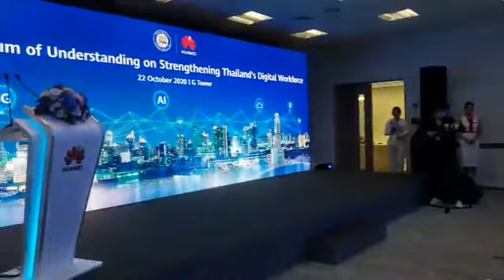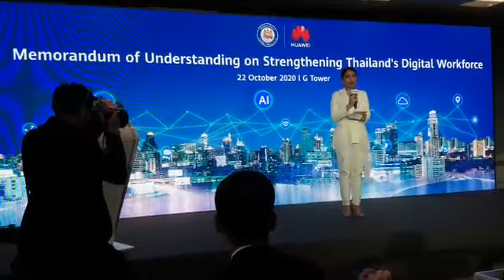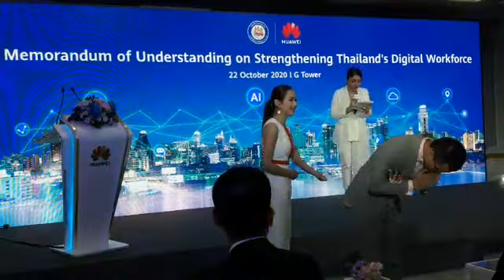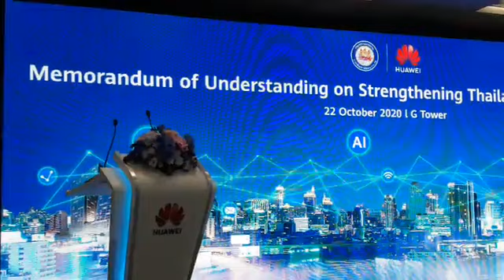'ก.แรงงาน' จับมือ 'หัวเว่ย' สร้างแรงงานดิจิทัล สู่การขับเคลื่อนประเทศยุค 4.0 "นฤมล" มอบ กพร.+ HUAWEI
'ก.แรงงาน' จับมือ 'หัวเว่ย' สร้างแรงงานดิจิทัล สู่การขับเคลื่อนประเทศยุค 4.0
     "นฤมล" มอบ กพร. ร่วมกับ บ. หัวเว่ย สร้างแรงงานด้านเทคโนโลยีดิจิทัลป้อนตลาดแรงงาน สู่การขับเคลื่อนประเทศยุค 4.0 เน้นย้ำให้คนไทยมีงานทำมีฝีมือที่ได้มาตรฐาน
     เพื่อเดินหน้าประเทศสู่ความมั่นคง มั่งคั่ง ยั่งยืน

     วันที่ 22 ตุลาคม 2563 ศาสตราจารย์ นฤมล ภิญโญสินวัฒน์
รัฐมนตรีช่วยว่าการกระทรวงแรงงาน
เป็นประธานในพิธีลงนามบันทึกข้อตกลงความร่วมมือว่าด้วยการพัฒนาฝีมือแรงงานด้านเทคโนโลยีดิจิทัลระหว่างกรมพัฒนฝีมือแรงงาน กับ บริษัท หัวเว่ย เทคโนโลยี่ (ประเทศไทย) จำกัด เพื่อพัฒนาบุคลากรให้มีความรู้ ความสามารถ และทักษะฝีมือสูงขึ้น
ทันต่อการเปลี่ยนแปลงของเทคโนโลยี สอดคล้องกับความต้องการของตลาดแรงงาน รวมทั้งแก้ไขปัญหาการขาดแคลนแรงงานที่มีความรู้ ความสามารถและทักษะ ในการปฏิบัติงานด้านดิจิทัล รองรับการขยายตัวของระบบเศรษฐกิจในอนาคตและประเทศไทย 4.0 โดยมีนายชาคริตย์ เดชา รองอธิบดีกรมพัฒนาฝีมือแรงงาน และนายไบรอัน หลิว รองกรรมการผู้จัดการบริษัท หัวเว่ย เทคโนโลยี่ (ประเทศไทย) จำกัด เป็นผู้ลงนาม มีนายอาเบล เติ้ง ประธานกรรมการบริหารของหัวเว่ย ประเทศไทย และผู้บริหารกระทรวงแรงงาน เข้าร่วมพิธีฯ ณ อาคารจีทาวเวอร์ ชั้น 39 กรุงเทพมหานคร

     ศาสตราจารย์ นฤมล กล่าวว่า รัฐบาลโดยการนำของ พลเอก ประยุทธ์ จันทร์โอชา นายกรัฐมนตรี ตระหนักถึงความจำเป็นในการนำเทคโนโลยีดิจิทัลมาเป็นองค์ประกอบสำคัญในการขับเคลื่อนการปฏิรูปประเทศสู่การเป็นประเทศไทย 4.0 เพื่อสร้างระบบเศรษฐกิจและสังคมของประเทศ ที่ขับเคลื่อนด้วยนวัตกรรมและให้ความสำคัญการพัฒนากำลังคนให้มีความพร้อมรองรับการเข้าสู่ยุคดิจิทัล เพื่อให้เกิดการจ้างงานในธุรกิจใหม่ สอดคล้องกับภารกิจหลักของกรมพัฒนาฝีมือแรงงาน (กพร.) กระทรวงแรงงาน ในการพัฒนาและยกระดับฝีมือให้แก่กำลังแรงงานให้มีความรู้และทักษะฝีมือที่สูงขึ้นสอดคล้องกับเทคโนโลยีสมัยใหม่ การลงนามความร่วมมือของทั้ง 2 หน่วยงาน
มีเป้าหมายในการบูรณาการภารกิจ เพื่อร่วมกันพัฒนาบุคลากรฝึกของ กพร.นำไปขยายผลให้ความรู้แก่แรงงานในแต่ละพื้นที่ต่อไป

     นายอาเบล เติ้ง ประธานกรรมการบริหาร ของหัวเว่ย ประเทศไทย กล่าวว่า ตลอดระยะเวลาสามปีข้างหน้า
จะร่วมกันสร้างโอกาสการเรียนรู้และจัดการฝึกอบรมที่เน้นการพัฒนาทักษะแรงงานรวมไปถึงการสร้างทักษะใหม่ที่จำเป็นในการทำงาน ReSkill และการยกระดับทักษะเดิมให้ดียิ่งขึ้น UpSkill

บริษัท หัวเว่ย เทคโนโลยี่ (ประเทศไทย) จำกัด
ผู้จัดหาเทคโนโลยีสารสนเทศและการสื่อสารชั้นนำระดับโลก
จัดพิธีลงนามบันทึกข้อตกลงความร่วมมือว่าด้วยการพัฒนาฝีมือแรงงานด้านเทคโนโลยีดิจิทัล
ระหว่าง
กรมพัฒนาฝีมือแรงงาน กระทรวงแรงงาน
กับ

     เพื่อยกระดับมาตรฐานฝีมือแรงงานรองรับอุตสาหกรรมดิจิทัล
วันพฤหัสบดีที่ 22 ตุลาคม 2563 เวลา 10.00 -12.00 น.
ณ ห้องประชุมภูเก็ต และเชียงใหม่ ชั้น 39
อาคารจีทาวเวอร์ แกรนด์ พระราม 9 (สถานีรถใต้ดินพระรามเก้า)

     ภายในงาน พบกับ ศาสตราจารย์ ดร. นฤมล ภิญโญสินวัฒน์
รัฐมนตรีช่วยว่าการกระทรวงแรงงาน ซึ่งให้เกียรติเป็นประธานในพิธีลงนาม มาให้ข้อมูลเกี่ยวกับความร่วมมือดังกล่าว และนายอาเบล เติ้ง
ประธานกรรมการเจ้าหน้าที่บริหารของหัวเว่ย ประเทศไทย พร้อมเยี่ยมชมศูนย์เทคโนโลยีและนวัตกรรมของหัวเว่ย นอกจากนี้ ในงานยังมีพิธีมอบวุฒิบัตรแก่ผู้ผ่านการฝึกอบรมการติดตั้งเครือข่าย 5G รุ่นแรก จำนวน 20 ท่านอีกด้วย